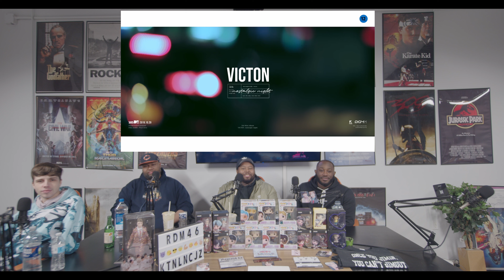VICTON 빅톤 '그리운 밤' (nostalgic night) (Redemption Reacts)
Hello everyone; VICTON IS BACK..

Original link to VICTON 빅톤 '그리운 밤' (nostalgic night) MV